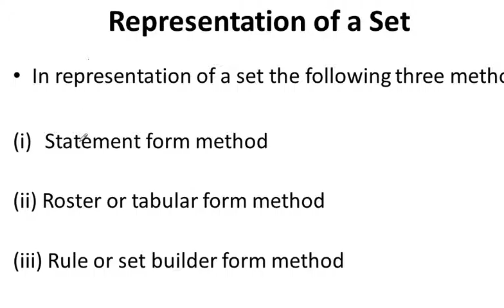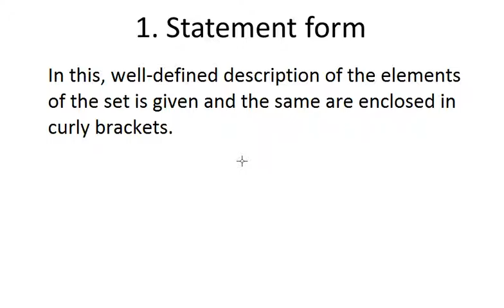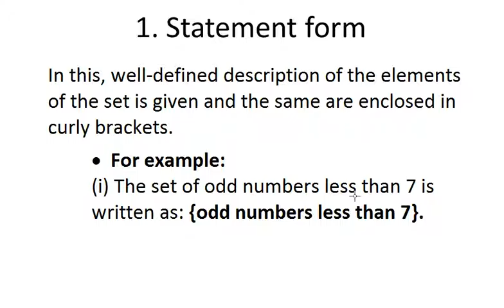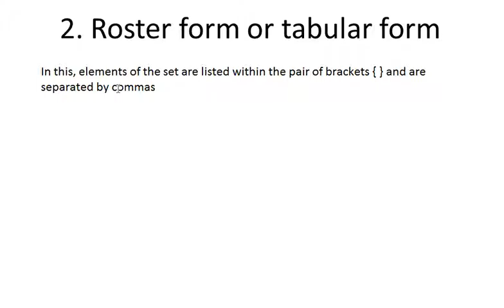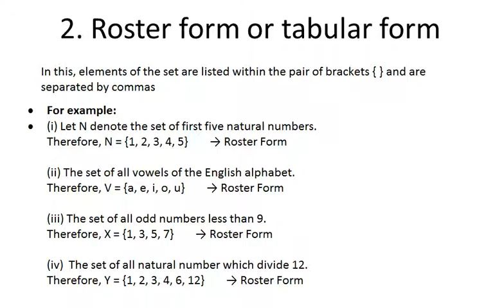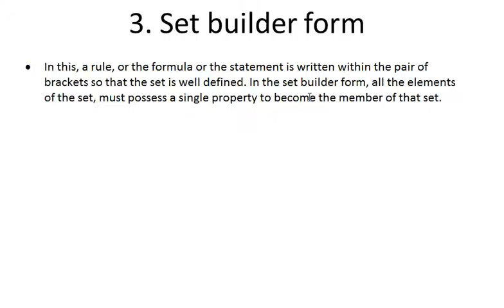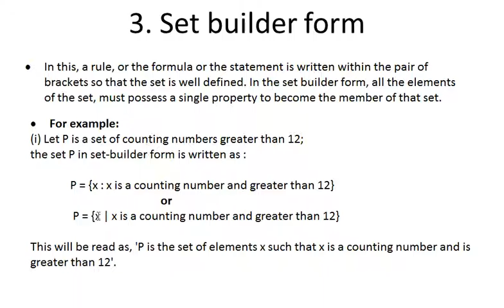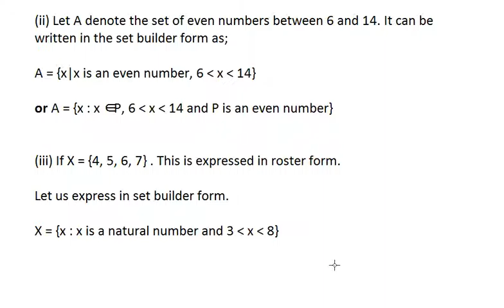Representation of a Set.wmv